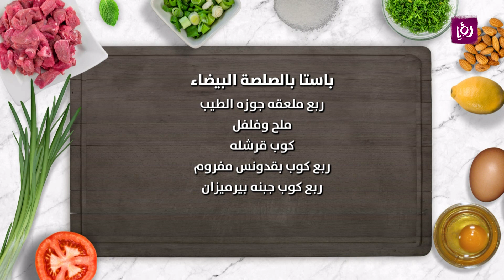باستا بالصلصة البيضاء - نضال البريحي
نضال البريحي يحضر خلال مطبخ رؤيا باستا بالصلصة البيضاء.